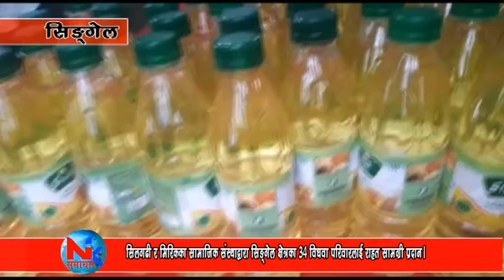सिलगढी र मिरिकका सामाजिक संस्थाद्वारा सिङ्गेल क्षेत्रका 34 विधवा परिवारलाई राहत सामग्री प्रदान।